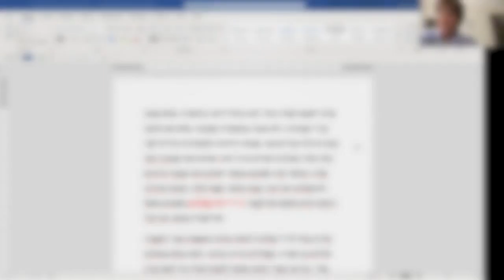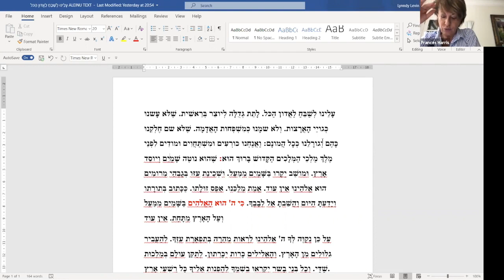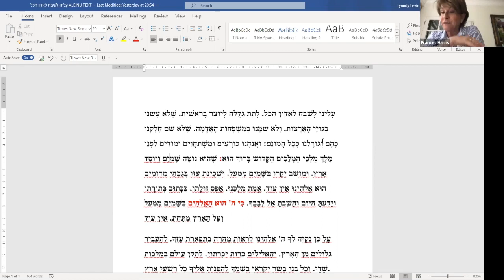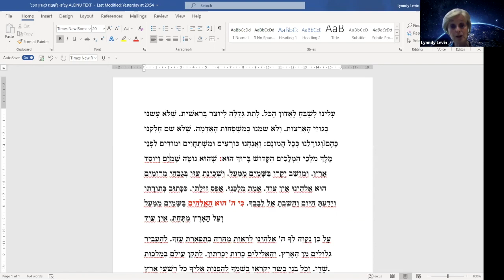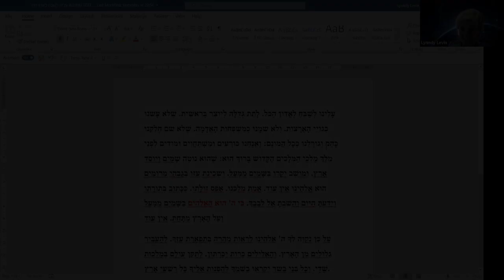Understanding the Aleinu prayer with Rebbetzen Lynndy (part 2)